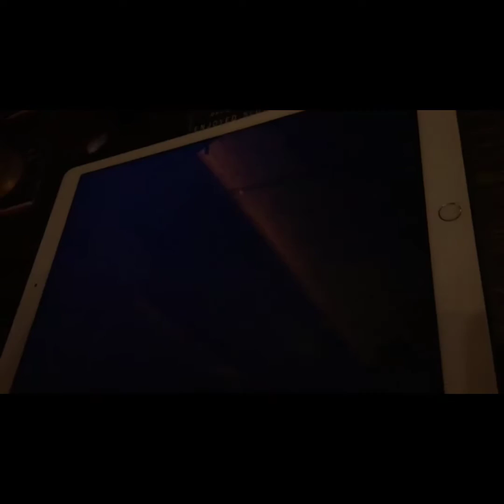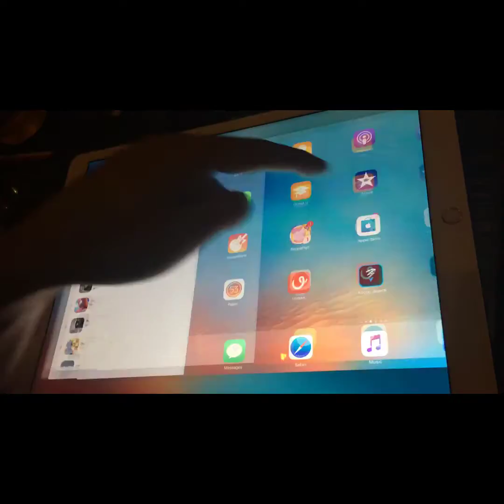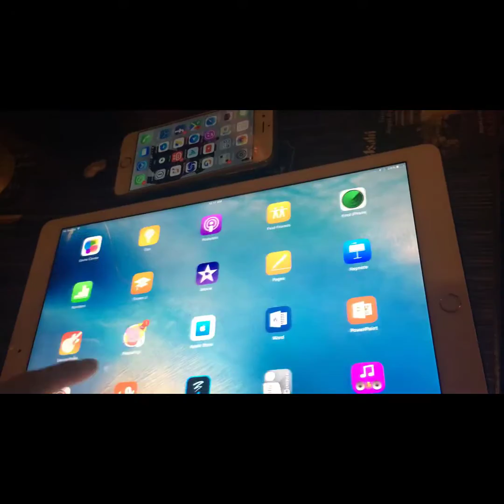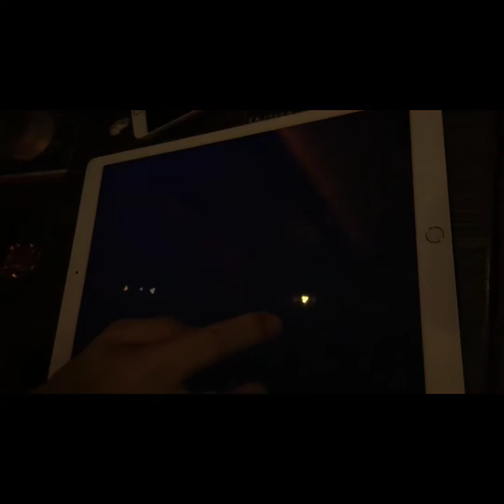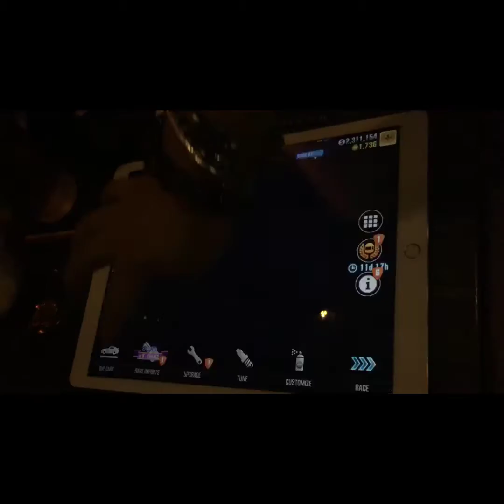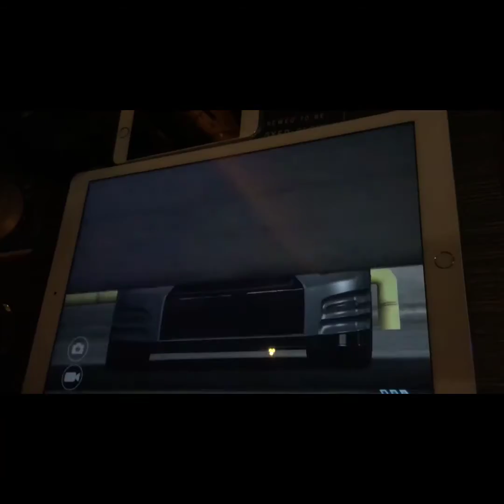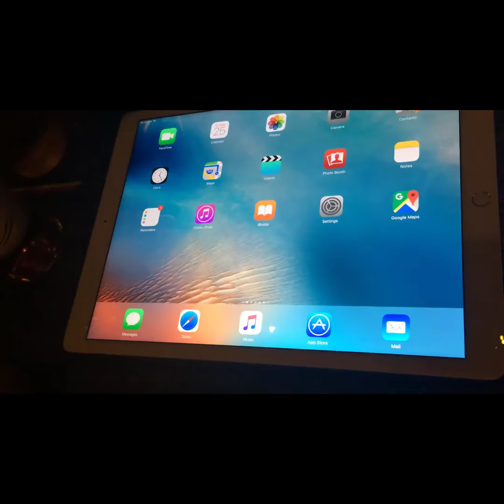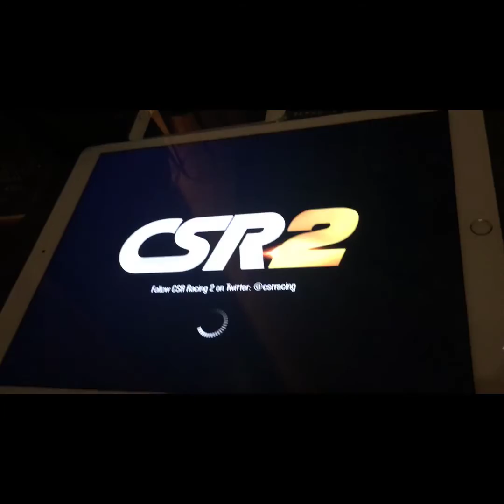RARE IMPORTS 120 GOLD KEYS CRATE OPENING GOT 5 x R35 SKYLINES ABSOLUTELY HILARIOUS!! | CSR RACING 2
Solarlord @ CISBROS spend $788 HKD to get 125 gold keys to open 12 crates and see what happens... total fail...
for cool fusion Epic European car parts & accessories!